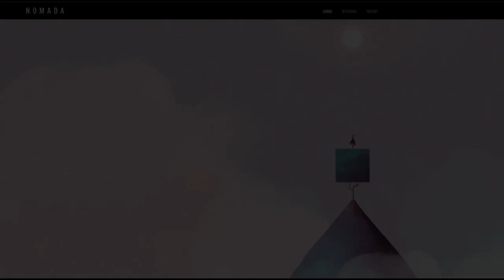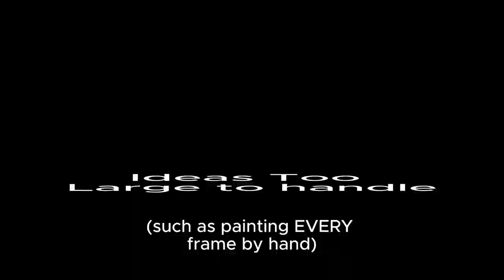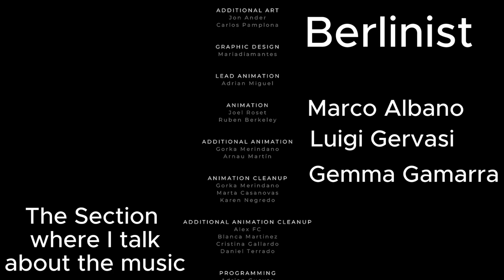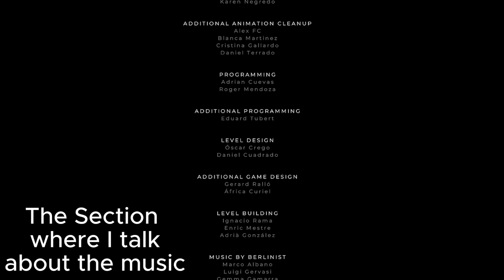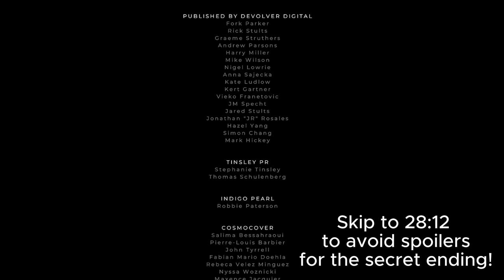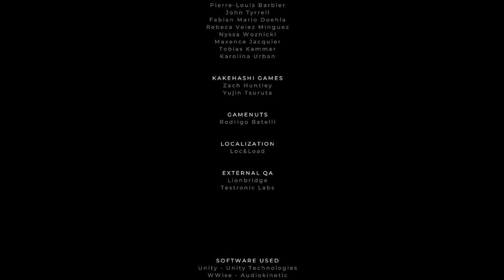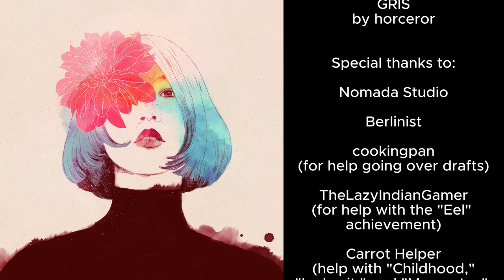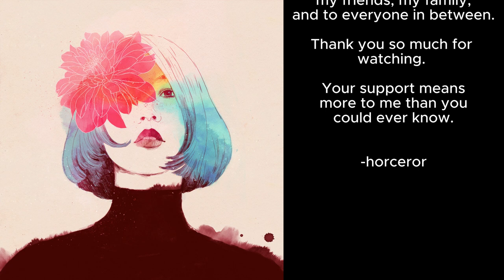How GRIS tells its story without words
** I've realized since uploading this video that I have been using my webcam microphone for most of my recordings for the better part of two weeks, including this video (: I had the webcam set as default, and I (foolishly) assumed it would detect the ACTUAL microphone for recording. Nope!
Anyway, fixed now, the audio in this video will be a little substandard, but I do hope you enjoy! **

One of the greatest aspects of a game is when you're able to feel like it truly gets you as a person, and is able to tell a story that matches one of your own. GRIS is such a game. By using color, music, and environmental storytelling, it is able to tell a tale of how a girl goes through the entire cycle of grief without a single word. In this video, I talk about GRIS, its beginning, how its art wrote its story, and how it affected me as a person.

Chapters:
00:00 - Iwagumi
00:47 - Nomada Studio
01:39 - Introduction to Gris
02:16 - Denial
03:19 - Anger
06:29 - Bargaining
08:48 - Depression
10:42 - Acceptance
16:42 - Post-Acceptance
17:39 - The Beginning of the End
23:03 - The End
23:35 - Music
24:39 - One Ending
25:51 - Secret Ending
28:13 - Conclusion
32:42 - Credits

place where i am a silly goose

captions by me! please use them it took me SO long

Video Essay
GRIS
NEVA
Color Theory
Stages of Grief
Denial
Anger
Bargaining
Depression
Acceptance
Post-Acceptance
Berlinist
Roger Mendoza
Adrian Cuevas
Conrad Roset
Nomada
Nomada Studio
Devolver
Devolver Digital
Indie Games
Iwagumi